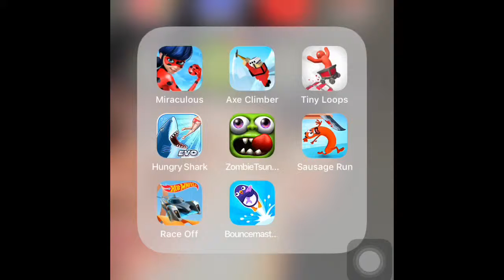Play game Hungry shark , axe climber, miraculous